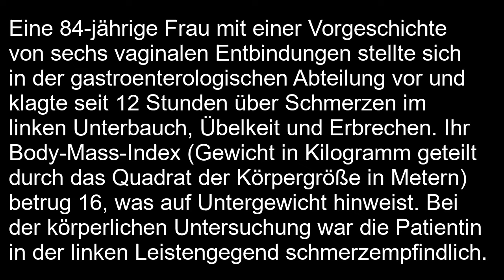Eingeklemmte Obturator Hernie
Kurzer klinischer Fallbericht (New England Journal of Medicine): Eingeklemmte Obturator Hernie